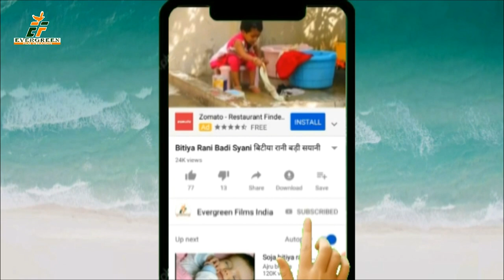Vedio# धमाकेदार देवी गीत//2023 ||SUNIL SURILA HIT DEVI BHOJPURI GEET 20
ARJI AE MAHRAWALI ||SUNIL SURILA|| Top 10 Bhojpuri Paramparik Deevi Geet 2019 || New Popular Song ||

 Song - SUNIL ARJI AE MEHRAWALI
 Singer -- SUNIL SURILA
 Lyrics --MUNA TIGER
 Producer -- J. P.Singh Gahlot
 Director -- R. P. Gupta
 Company Labale -- RSJP Evergreen Film Services Pvt. Ltd.
For Trade Enquiry --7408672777 , 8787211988